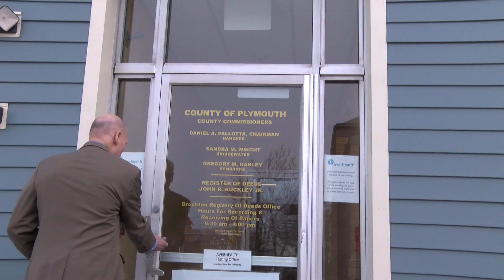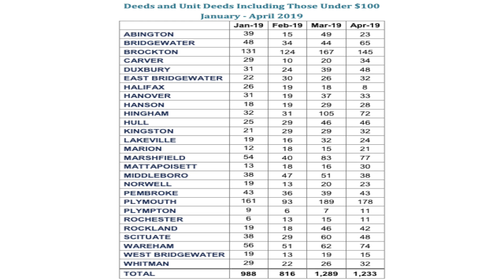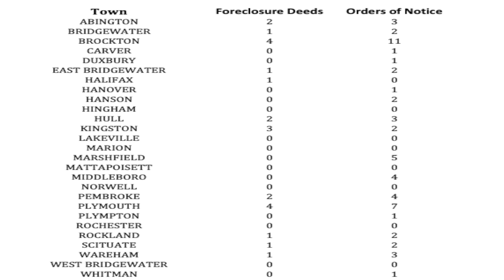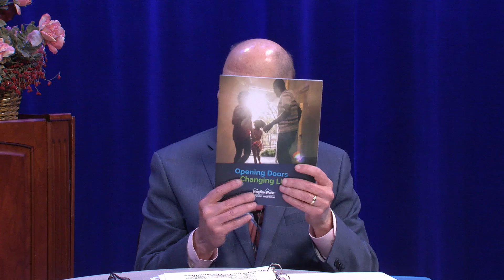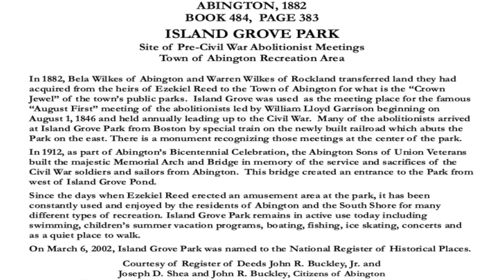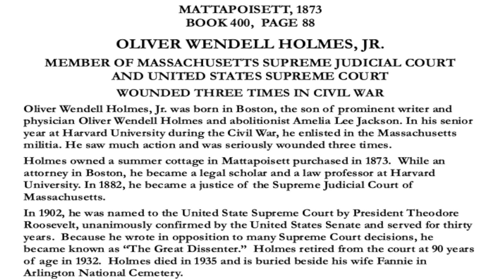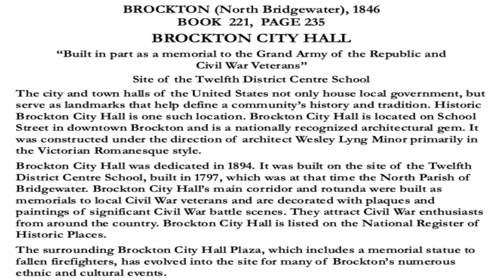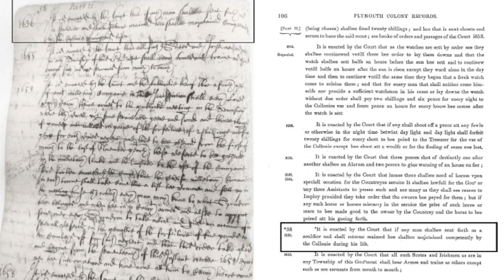Register's Report - 103